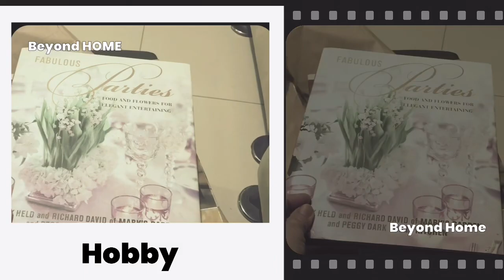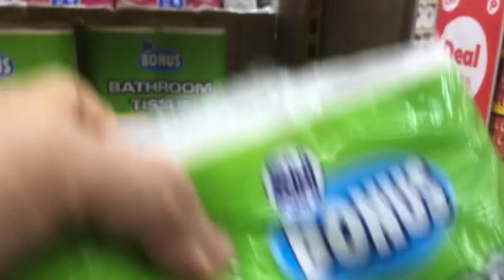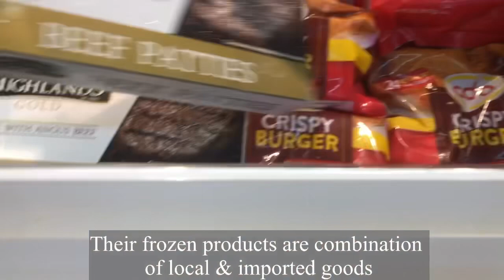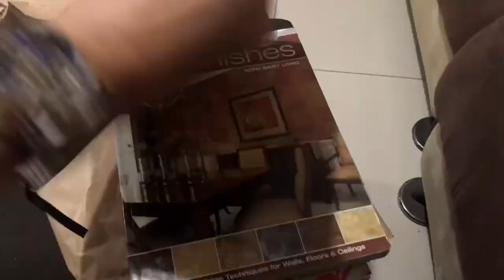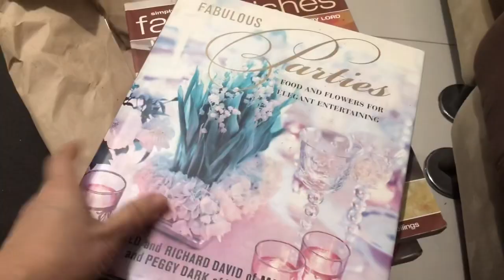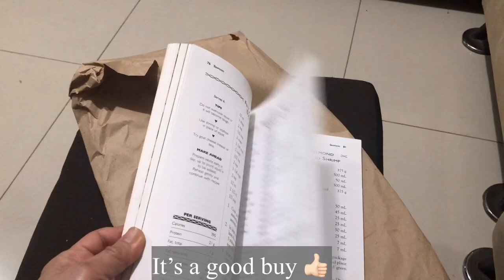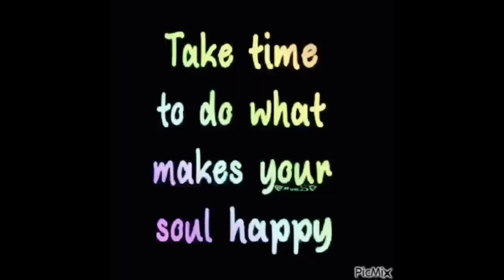Leaving Manila | BookSale + Groceries + Dinner At Shakey's Pizza | Beyond Home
Hello everyone, thanks so much for all the continued support and loyalty you've shown in my youtube channel, Beyond Home. Rest assured I will do the same and never forget how great the years have been for all of us in supporting one another. Wishing one and all a successful and prosperous year ahead. Let's grow together and keep sharing more.